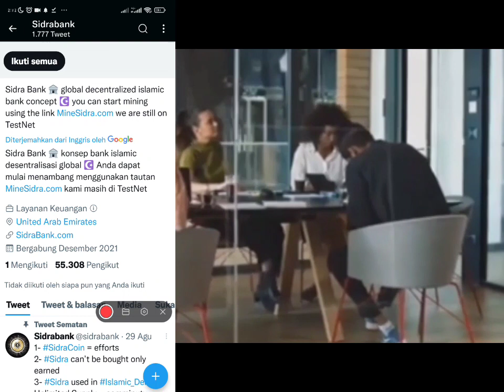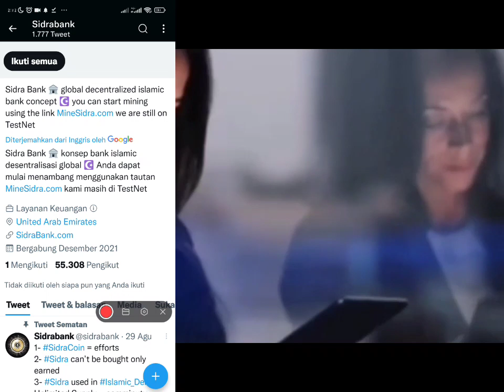KAPAN SIDRABANK MAINNET - LISTING DI BINANCE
sidra bank - sangat wajib anda tambang selain Pi network. @BTTRLF

Bagaimana perkembangan sidra bank? Koin satu ini cukup tenar,dan perkiraan saya koin ini akan jadi salah satu koin yang cukup mahal saat listing.

Koin sidra berasal dari negara Qatar. Mereka mengklaim sebagai Islamic digital bank pertama di dunia.

 Untuk perkembangan yang dapat saya informasikan.

 Menurut kabar dari komunitas di telegram. Koin sidra akan mulai testnet dan kyc pada bulan Oktober 2023. Dan akan  listing pada bulan Desember 2023.

  Di postingan akun Twitter official, tertulis. Yang bunyi kalimatnya seperti ini.

 Some people predict that sidra coins is going to be around 525 USD.

THIS NOT ACCURATE PREDICTION.

 Please know that sidra value is zero. and has no value yet as we are in the testnet.

 Price will only predicted October 2023. Based on the verified or KYC miners.

sidrabank sidra sidracoin sidrakyc sidralisting koin sidra, sidra bank, sidra Qatar.

Rpimarket

Rpinetworkinpakistan

Hpinetwork

pi network
pi network terbaru
pi network indonasia

pi network kari ini

Pi network terbaru hari ini

pi network roadmap kenapa harus ada 2 fase mainnet sih

pi network terbaru 2022

pi network angga andinata
pi network apa itu
pi network aman atau tidak

apa itu pi network
aplikasi pi network

infa pi netwark terbaru
informasi pi network terbaru

pi natwork hari ini

perkembangan pi netwark hari ini
pi network 2022
pi network 2022 latest update

info kyc pi network
info kyc massal pi network

cryptocurrency

cryptocurrency hari ini
rekomendasi koin cryptocurrency hari ini

mining crypto di android gratis
mining crypto gratis tercepat 2022
mining cryptocurrency

pi network

pi network penipuan atau tidak

pi natwork adalah

pi network abu sufyan

Pl network omerica

pa itu pi network
apekah pi netwark menghas ilkan uang
apa kabar pi network
pi natwork bank gaido
pi network benar atau tidak

pi network bisa ditairkan di mana pun
pi natwork bank

berita pi network hari ini

berita terbaru pi network

berita terbaru pi network hari ini
bank gaido pi network

berapa harga pi network
berita pi network

berita terkini pi network
beli mobil pakai pi network

berape harge pi network
belanja pakai pi network

Pl network trypto

pi network candra teja
Pi network thannmel

pi natwork cara wd

pi network cair
pi network tore team

pi network care kerja
cara kyc di pi network
cara verifikasi email pi network

cara kyc pi network
cara kyc pi network terbaru
cara verifikasi nomor talspon di pi network

cara dajtar pi netwark

cara mencairkan pi network

cara main pi network

cara daftar kyc pi network
cara kerja pi network
pi natwork dunia

PL network defi
PL network dubei

pi network di indonesia

pi natwork di indodax

daftar pi network
duniyar pi network
Dompet pi network

tjandra tedja
yusuf denata

barter

pi network

pi natwork update

pi market indonesia

Pi market
pi network kyo verifiation
pi network indonasia terbaru

info pi

info pi network

into pi tebaru

info pi tebaru kari ini
info pi hari ini
info crypto

pi coin

pi network e-commerce

pi network konsesnsus

pi exchange global
pi network utilitas
 pi network utilitas

pi brainstorm

pi natwork toreteam

pi network brainstorm

komunitas pi network

pi network metaverse

pi network NFT

P1 network blokchain

pi network praof of trust

Pi network bank

berapa karga coin pi network

pi network terbaru mainnet
pi network updare listing

pi natwork update listing harga
sekedar info